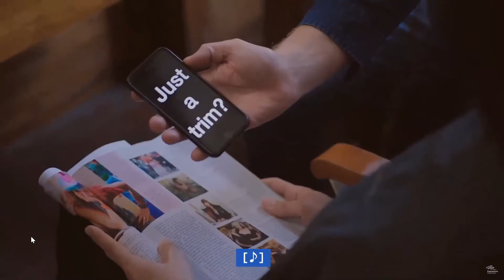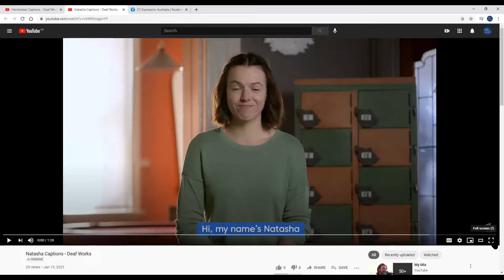What's on at Expression Australia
We are starting a regular catchup, called "What's on at Expression Australia", so we can share with you all the exciting things happening here! We will have our CEO and staff members present what we have been working on, celebrate our successes with the community, and ask questions and find out more.

This catchup was facilitated by Oliva Beasley Community Engagement Coordinator and includes presentations from our CEO Nicky Long, Sam Cartledge Senior Coordinator Marketing and Engagement. There was also a panel discussion facilitated by Nicholas Steer with Ramas McRae and Natasha Ravlich.

If you'd like to ask us a question for next time;